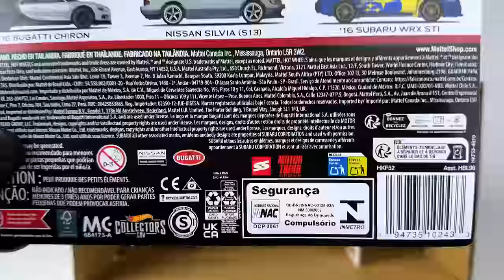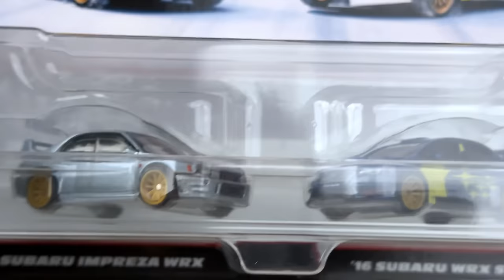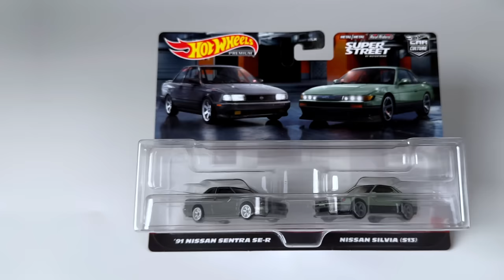Unboxing Hot Wheels Car Culture 2 Pack - Mix K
- 91 Nissan Sentra SE-R/Nissan Silvia (S13)
- Bugatti Veyron / '16 Bugatti Chiron
- Subaru Impreza WRX / '16 Subaru WRX STI